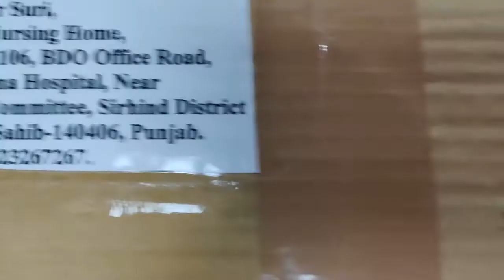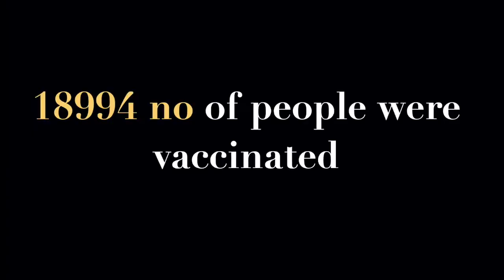Largest Vaccination Camp in a Single Day